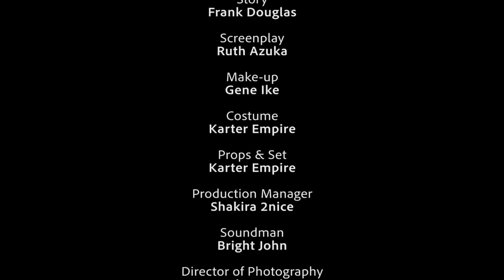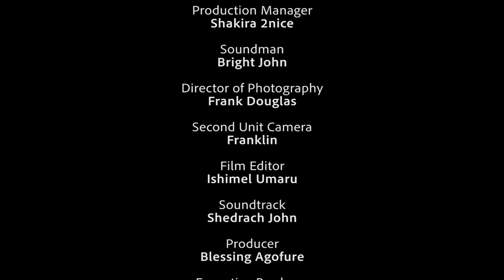Broken By Love - BEST OF MAURICE SAM, SONIA OGENE AND QUEENETH AGBOR LOVE MOVIES | Nigerian Movies